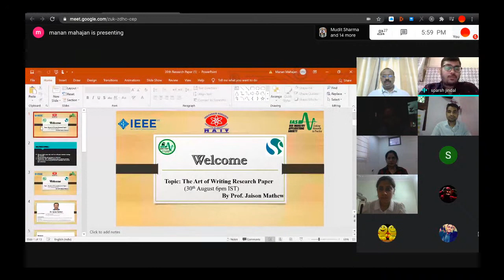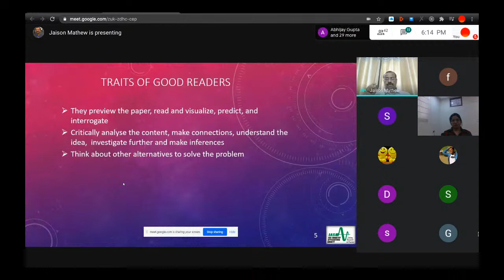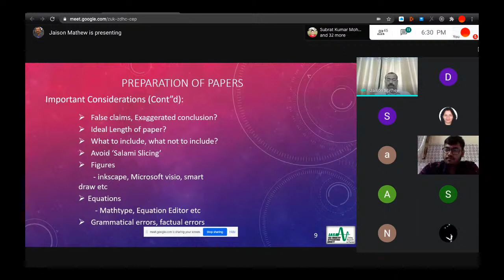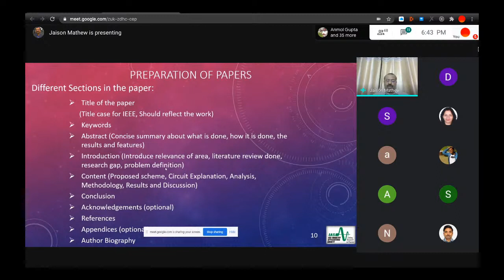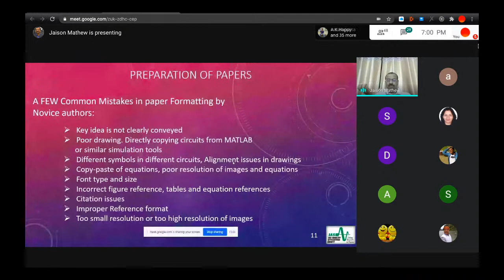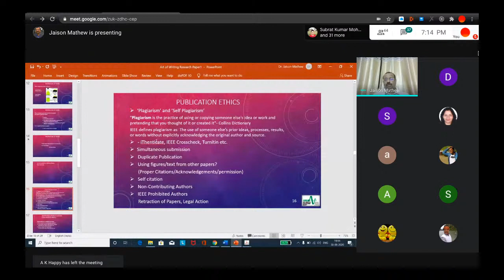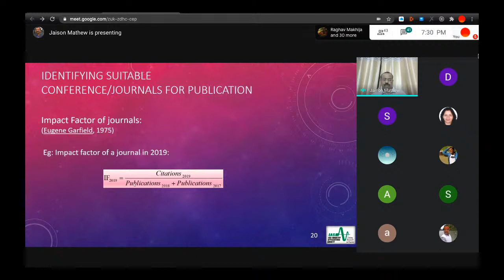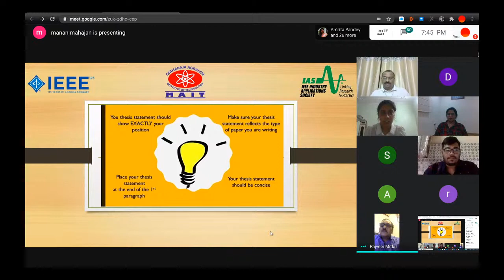Art Of Writing Research Paper | Jt.IEEE IAS MAIT and Sensors Council chapter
Jt.IEEE IAS MAIT and Sensors Council chapter is conferring a webinar on " ART OF WRITING RESEARCH PAPER". We are pleased to inform you all that, Prof Jaison Mathew,  Phd(IISc), SMIEEE Associate Professor , Elect.Dept. ,Govt. Engineering College Thrissur will be the honoured guest speaker of the event. His words will definitely provide clear insights in the writing of research papers .